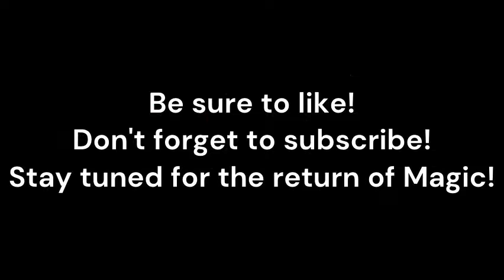Magic promo - 2022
It's returning! Sometime this year, Gino the Great will return with more mind-blowing magic tricks. Stick around for the return, and get ready to have your mind blown!